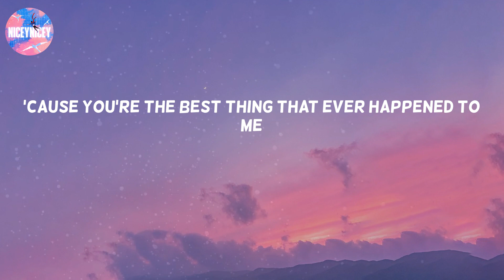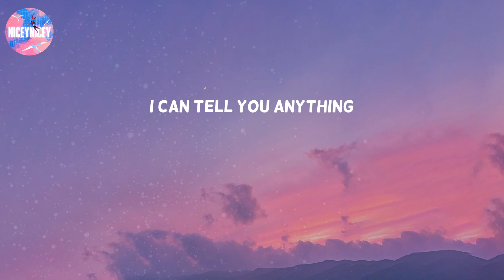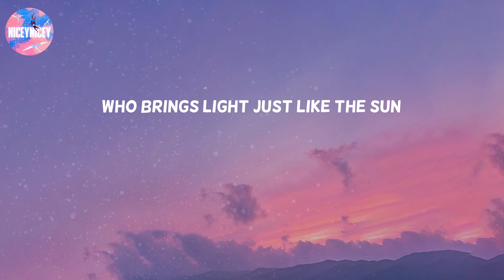Just You and I - Tom Walker (Lyric Video)